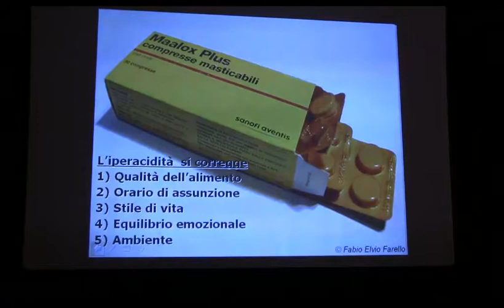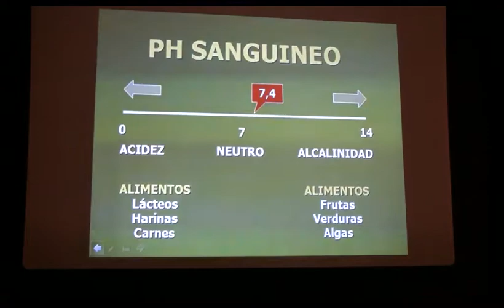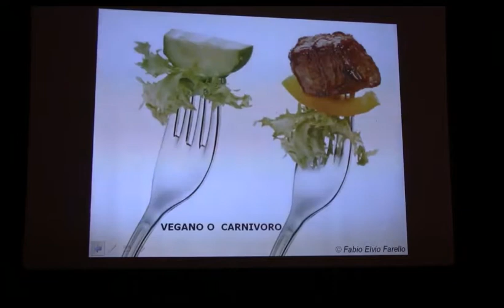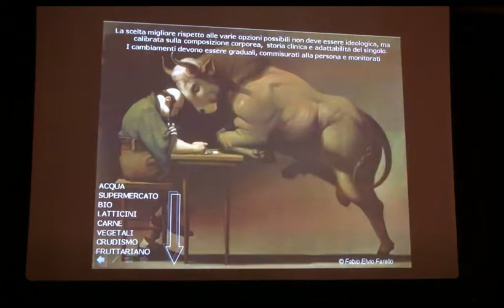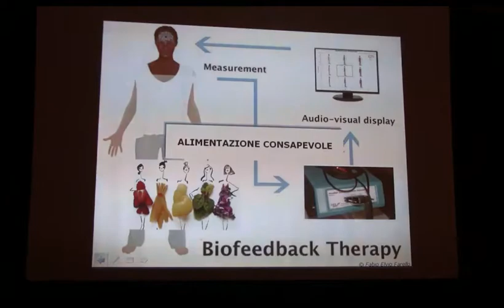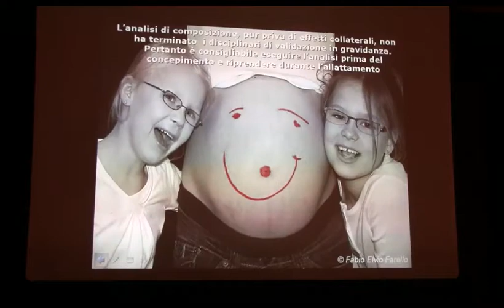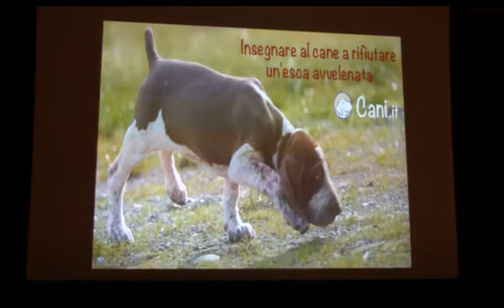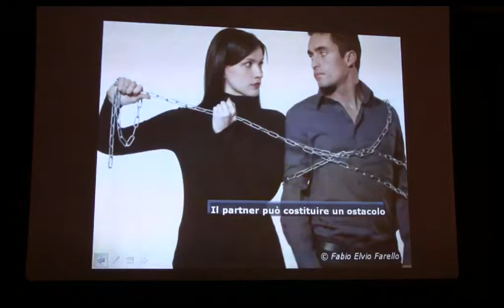Alimentazione e Yoga: Dott. Fabio Elvio Farello, Agopuntura - Quinta Parte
Seminario sulla corretta alimentazione- Alimentazione consapevole
Uso del cibo al fine di mantenere la salute o ripristinarla
Relazioni tra cibo adeguato yoga e agopuntura
Riprese effettuate durante il "Festival Yoga" - Maggio 2017